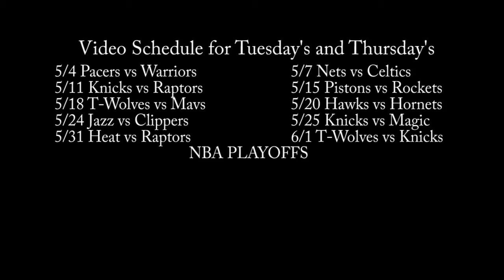Idea for NBA 2K21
Here is a new idea for NBA 2K21.